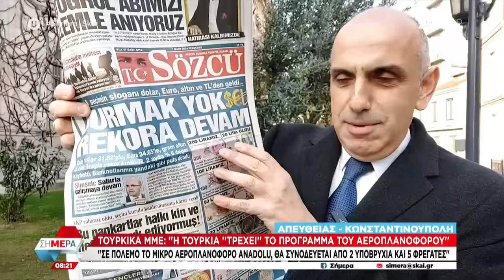Τούρκοι αναλυτές: "Το ερώτημα είναι μαχητικό ή κρέας;" | Σήμερα | 07/03/2024